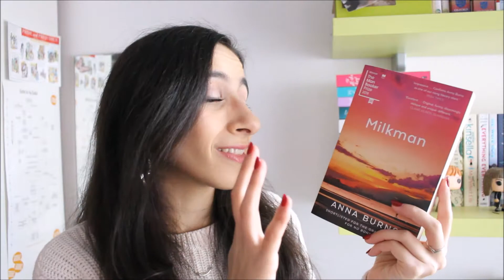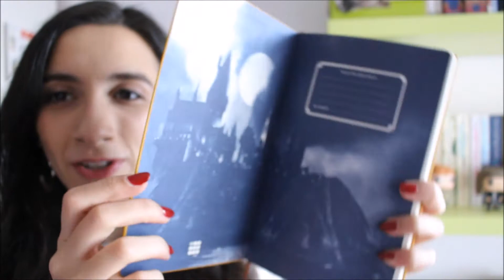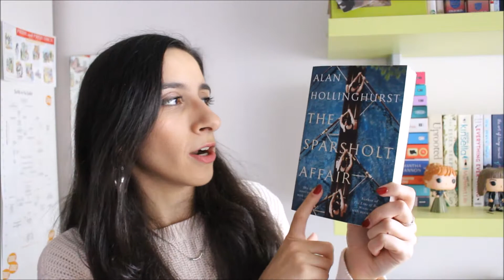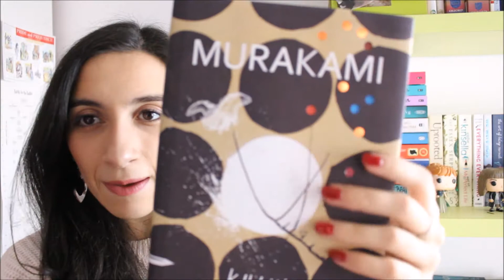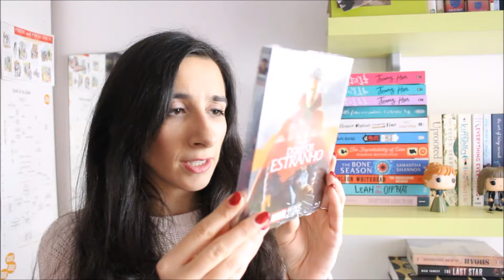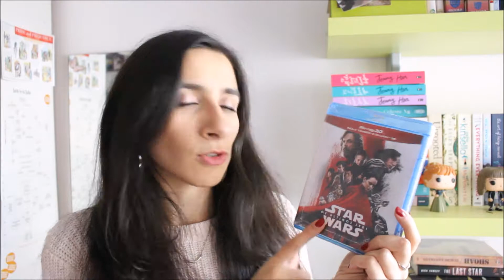GIANT HAUL! BIRTHDAY AND CHRISTMAS 2018 | MARIANA LOVES BOOKS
I have been ill for the past few days so I only managed to upload this now, but I hope you all have a fantastic 2019 with LOADS of reading!